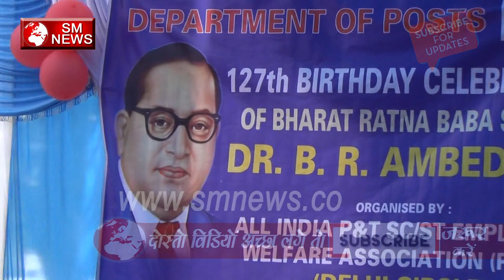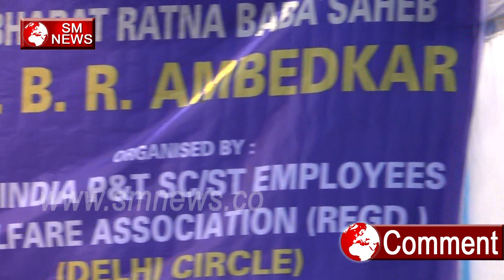Baba Saheb ने जिस भारत का सपना देखा वो आज टूट रहा है-All India SC ST Employees Welfare Association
Baba Saheb ने जिस भारत का सपना देखा वो आज टूट रहा है